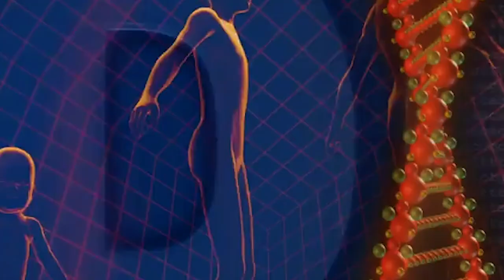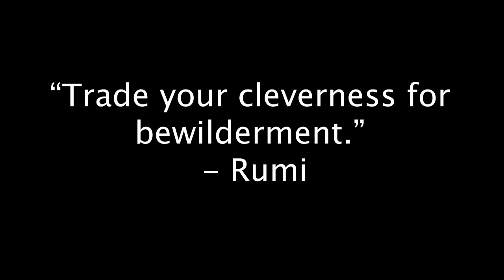CTMU EXPLAINED: What is a Telor?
I’m Tommy, exploring the Cognitive-Theoretic Model of the Universe (CTMU) to uncover deeper connections between reality, logic, and faith.

💻 My mission is to help you understand the CTMU and its potential to reshape our perspectives on life. Join us for engaging discussions at the intersection of theology, philosophy, and science.

🌐 Unlock deeper insights and a supportive community at Compatriot Academy, where we explore the profound principles of the CTMU. Connect with like-minded individuals and enhance your understanding